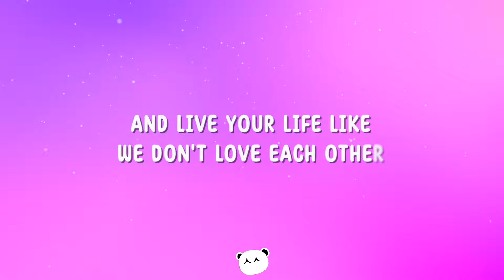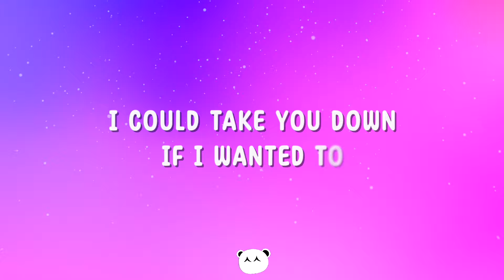Zolita - Grave (Lyrics)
Zolita - Grave

Lyrics:

Yesterday I picked up lunch in the valley
drove by the last time we were still happy
being over there felt like leaving my body (mmmm)
will it always haunt me

I wish I could call you so I could hear you
tell me that i’m not insane

how do you keep on going without going under and live your life like we don’t love each other
you said things you never thoughts say and you’re lucky, you’re lucky, you’re lucky, i’ll take that shit to my grave
I’ll take that shit to my grave

do you still think about it?
when you’re up late at night
and she’s sleeping
do you think about me
you saw it all almost fall before you
so you’re running back to your old patterns
your old way of doing things

all American girl had to make me the villain
such a public display
you’re lucky ill take some this shit to my grave
I could take you down if I wanted to
and I want to sometimes